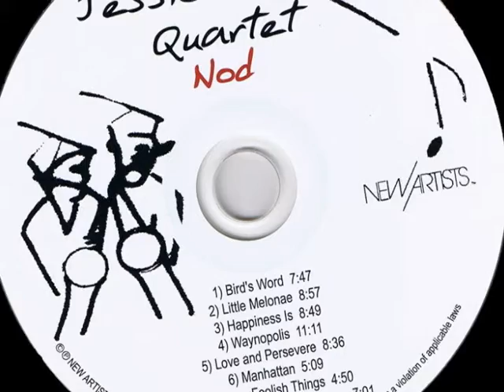Manhattan (from the Jessica Jones Quartet CD Nod).dv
by Jessica Jones
Jessica Jones, Tony Jones - tenor sax
Derrek Phillips - drums
Ken Filiano - bass
on New Artists Records

"Elegantly bridging the gap between free playing and more structured work, tenor saxophonist/pianist Jessica Jones and her quartet deliver a record that bucks convention while, remarkably, remaining somewhat true to it...Jones and her quartet have created an album that, for all its left leanings, is remarkably centered and maintains a surprising level of accessibility."